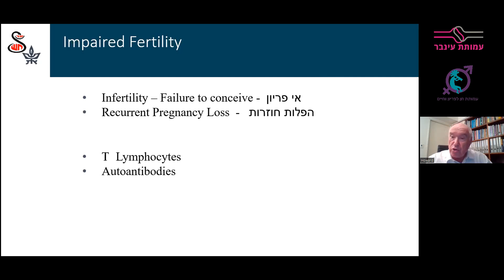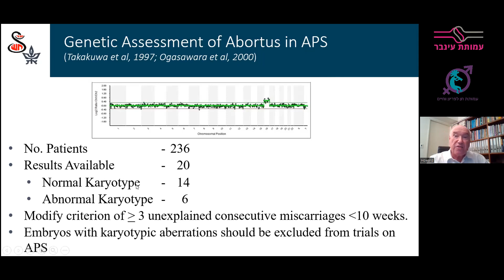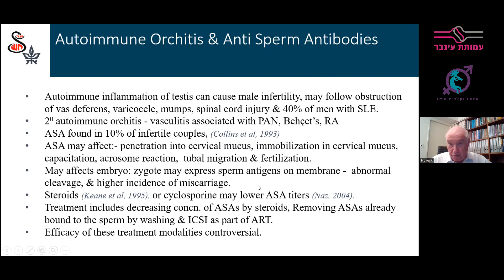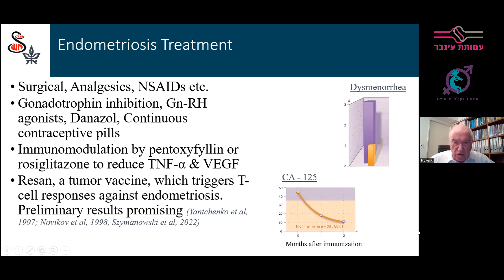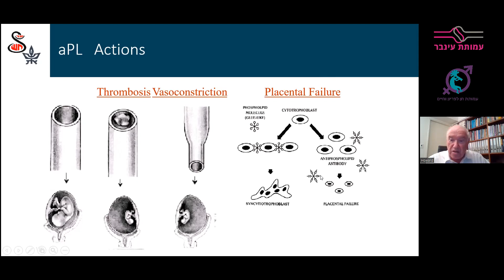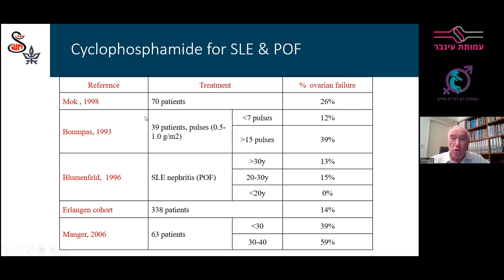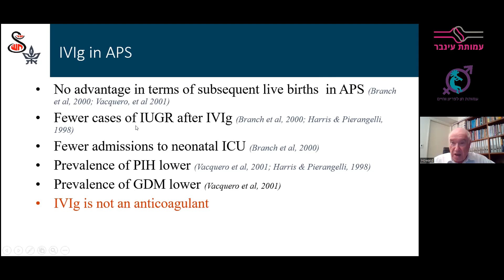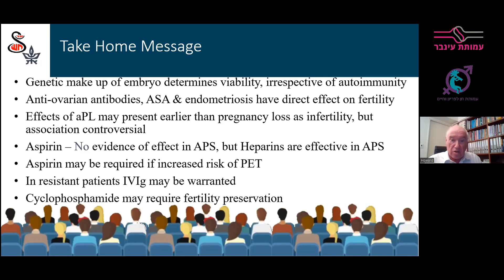פוריות במחלות אוטואימוניות - פרופ' הווארד כרפ - נובמבר 2022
הרצאה על מצבים שפוגעים בפוריות, מחלות שונות, תסמונת אנטי-פוספוליפידית APLA, אנדומטריוזיס, השפעות דלקת באשך וכן על הפתרונות הקיימים כיום.
הרצאה של פרופ' הווארד כרפ, מומחה בעל שם עולמי לגיניקולוגיה ופוריות, אחראי על המרפאה להפלות חוזרות במרכז הרפואי שיבא - תל השומר.

הרצאה ראשונה מתוך וובינר "פוריות ומחלות אוטואימוניות - האם מחלות אוטואימוניות מהוות מכשול בדרך לפריון והריון?" שהתקיים בשיתוף 'עמותת חן לפריון וחיים' לרגל שבוע הפוריות האירופאי. שודר ב 13.11.22.
ההרצאה הבאה הריון ומחלות אוטואימוניות - ד"ר שחף שיבר

עמותת עינבר
וואטסאפ
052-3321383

עמותת חן לפיריון וחיים
טלפון
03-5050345